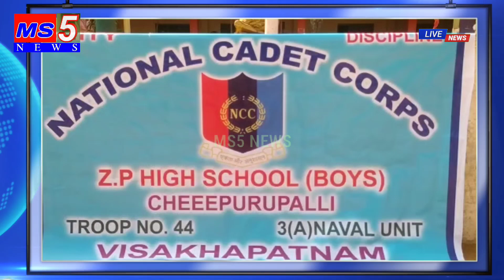చీపురుపల్లిలో NCC 75years సెలబ్రేషన్స్ || జెండా ఆవిష్కరించిన MP బెల్లాన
విజయనగరం జిల్లా చీపురుపల్లి జిల్లా పరిషత్ బాలుర ఉన్నత పాఠశాలలో 75 years NCC day సెలబ్రేషన్స్ ని ఘనంగా నిర్వహించారు.

ఈ కార్యాక్రమానికి ముఖ్య అతిథిగా వచ్చిన ఎంపి బెల్లాన చంద్రశేఖర్ NCC జెండాను ఆవిష్కరించి కాడేట్స్ గౌరవవందనం అందుకున్నారు.

ఈ సందర్బంగా ఆయన మాట్లాడుతూ  Ncc ద్వారా విద్యార్థులలో unity and డిసిప్లైన్ డెవలప్ అవుతుందని అన్నారు.

NCC cadets కి APRJC, polytechnic,IIIT లో 2% రిజర్వేషన్ ఉందని, ఉద్యోగ అవకాశాల్లో కూడా ప్రత్యేకత లభిస్తుందని తెలిపారు.

చీపురుపల్లి Boys హైస్కూల్ లో 50 సంవత్సరాలు గా NCC ఉందని, 2018 నుండి అమ్మాయిలకు కూడా ప్రవేశం కల్పిస్తున్నారన్నారు.

ఈ కార్యక్రమంలో  మండల నాయకులు ఇప్పిలి ఆనంతం,వలిరెడ్డి శ్రీనివాసనాయుడు,pmc chairman కె ఆదినారాయణ,శ్యామలసాయి, NCC అధికారి మామిడి శ్రీనివాసరావు ,మంగళగిరి శ్రీను పాల్గొన్నారు. || @MS5News